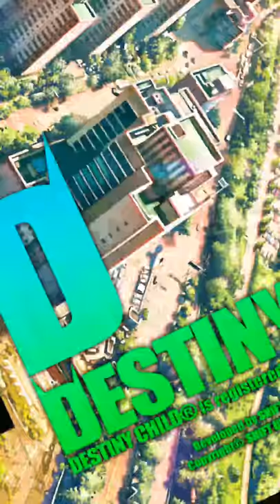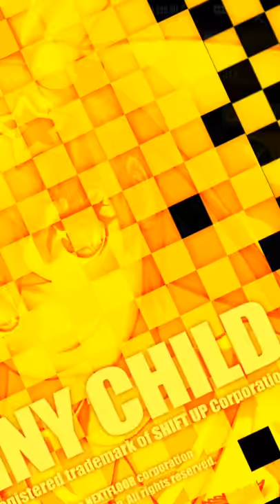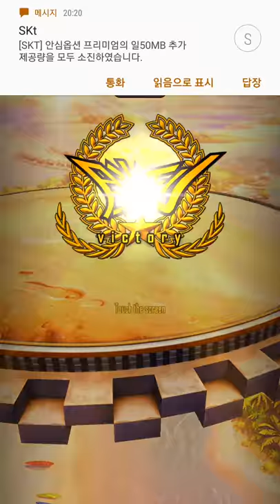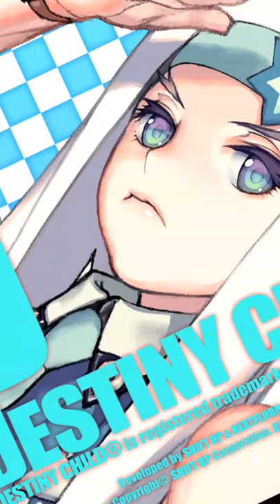OST 데스티니 차일드 여신의 섬 12 28 Destiny Child